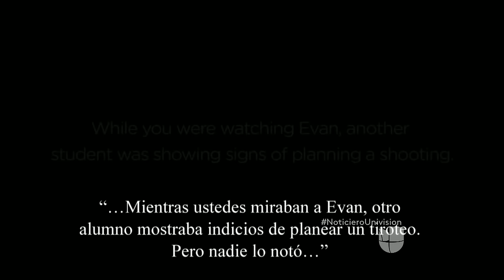Crean alarmante video para ayudar a prevenir matanzas como la ocurrida en la escuela Sandy Hook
Familiares de las víctimas de la matanza en la escuela Sandy Hook en Newton, Connecticut, crearon un video con el que invitan a no pasar por alto las señales de alerta que muestra un potencial agresor.